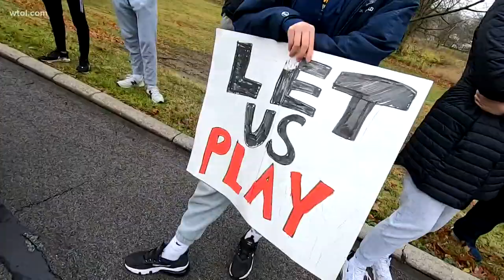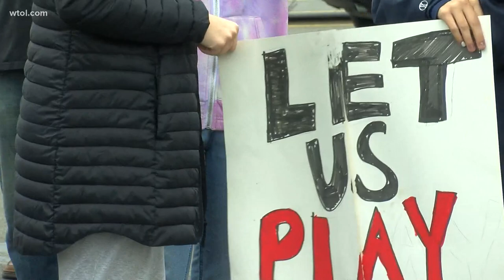Lucas County residents protest health department's orders to close schools, pause sports until Jan.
Parents, coaches, and student-athletes from across Lucas County spent Thanksgiving morning voicing disappointment over orders to close schools and pause sports.
They marched from Ottawa Hills High School to the home of Toledo-Lucas County Board of Health President Dr. Jonathon Ross, calling for sports to be allowed to play.